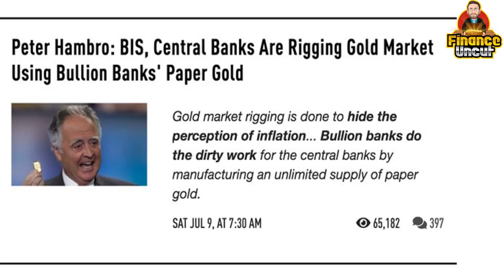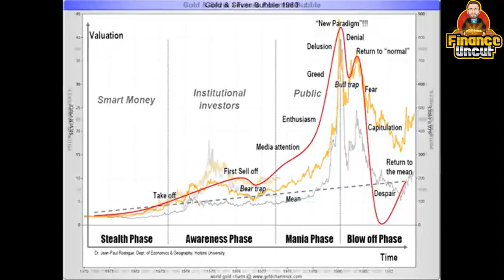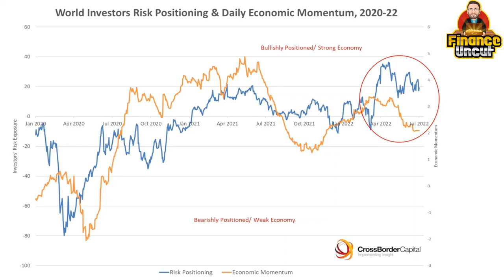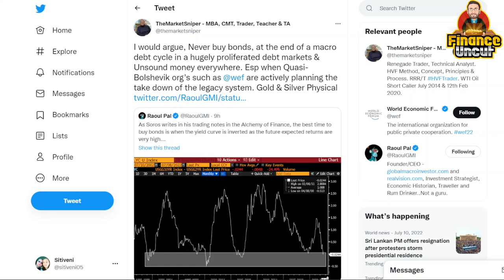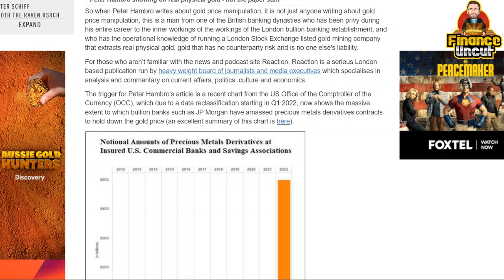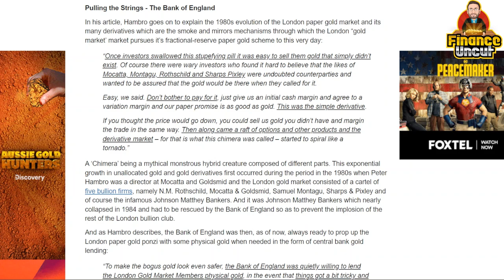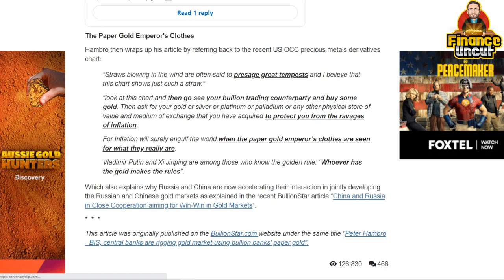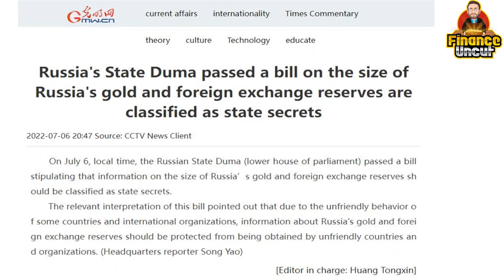Silver Manipulation Ending: Silver to ATH of $50+ in 2022?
Is the manipulation of Silver coming to an end?
Will we see Silver break it's all time high of $50 in 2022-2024?

We seek to answer these questions and also a Bullion Bank insider lifts the lid on what is really going on in the paper market & how it is rigged/manipulated.

0:00 Intro
0:16 Silver Miners Hold the Power?
3:22 Silver to ATH of $50+?
10:27 USD Dies from Strength?
13:26 Bullion Bank Insider Expose!
25:42 Whoever Has the Gold Makes the Rules